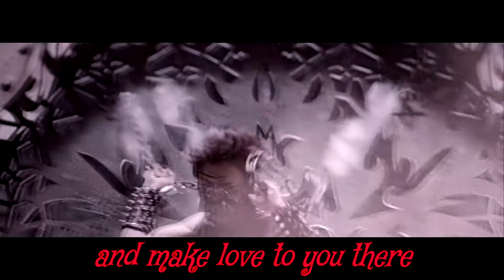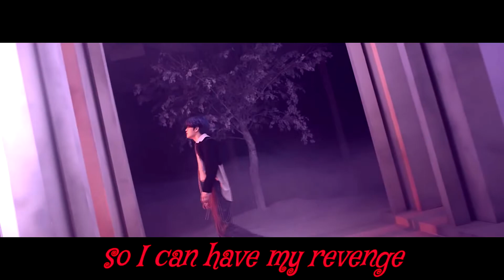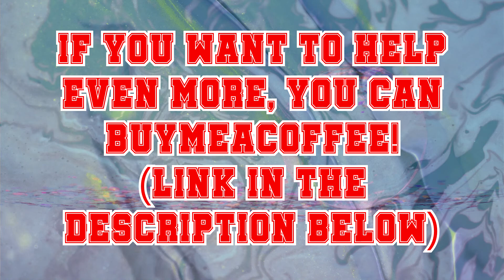[FAN-MADE] The Phenomenal Kim Jaejoong (GALENA - FENOMENALEN) [ENGLISH SUBTITLES]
Did you really think I could forget about him??

Shout-out to my friend Michael for making the outro music!